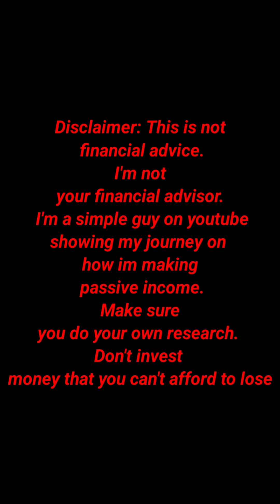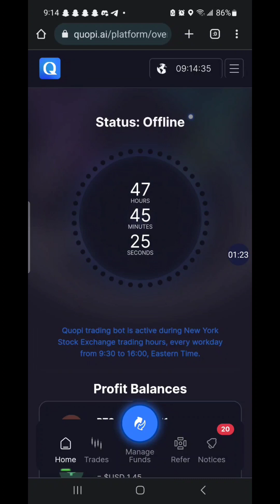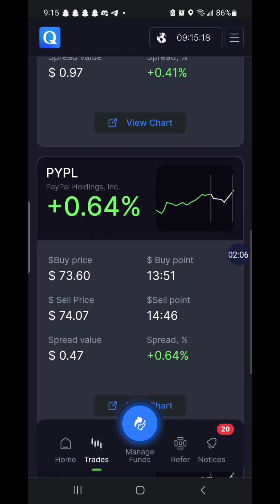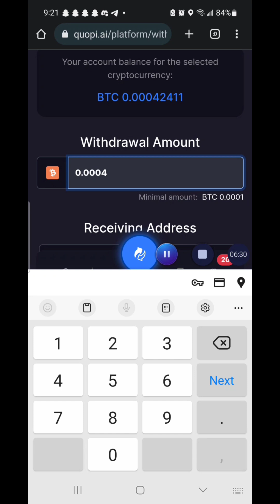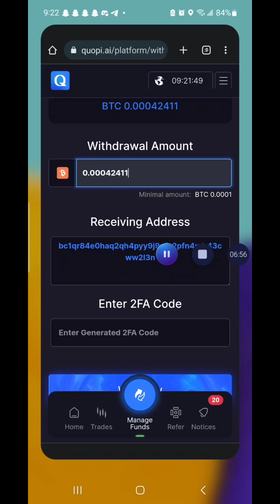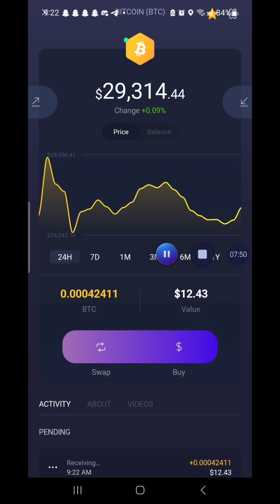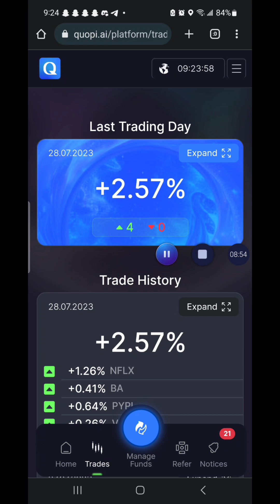Quopi Ai Bot Update:July 28th..Did 2.57% in the stock market on 7/28/23..(Must Watch the Full Video)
To join Quopi & earn passive income 5 days a week